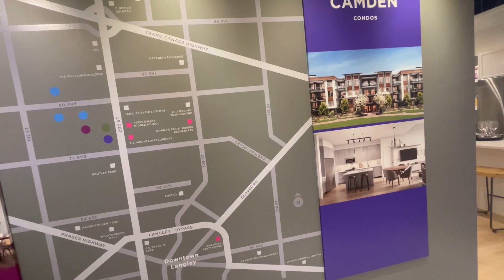Camden condo at west village (Langley) 신규콘도 분양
안녕하세요.
랭리에 신규분양 콘도 소개해드리겠습니다.
구성
1 bedroom
1 bedroom + Den
Jr. 2 bedroom
2 bedroom
3 bedroom
가격대 40만불 중반 - 60만불 까지
Deposit 10%
Address : 7506 199a St. Langley
Completion : January 2024

분양 희망하시는 분은 문의 주세요.
감사합니다.

션리 부동산 (Sean Lee)
주택매매 /렌트관리 /신규분양 전문 부동산